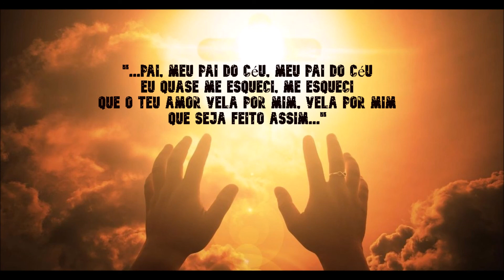PAI NOSSO - PADRE MARCELO ROSSI (INSTRUMENTAL COVER) by anirak